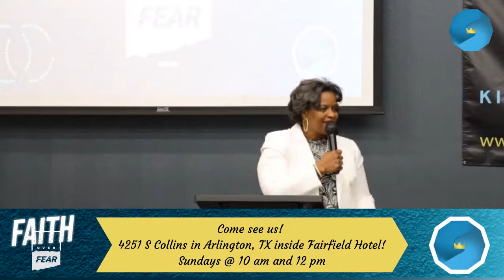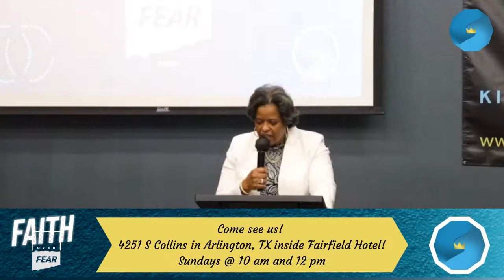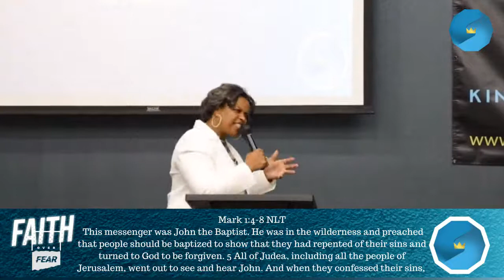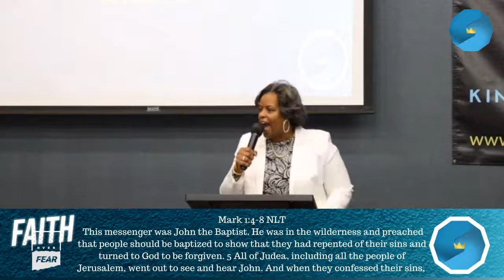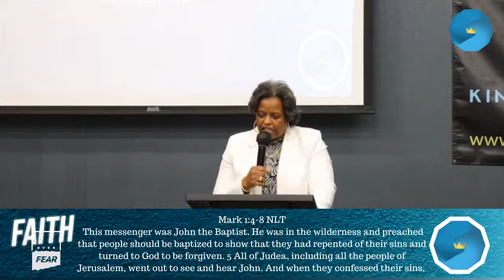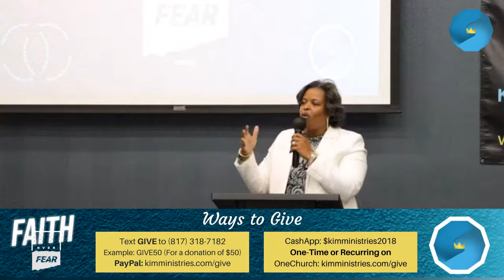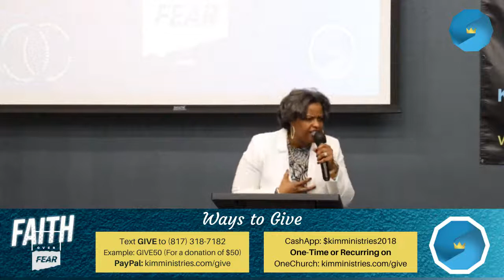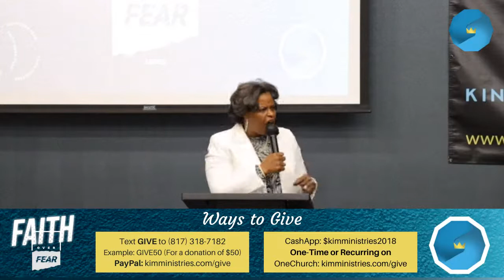The Wilderness is Part of the Plan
Pastor Lashan is back today with another message in the Faith Over Fear series titled, "The Wilderness is Part of the Plan!"

Tune in and come see us next week at 10 am and 12 pm! We're inside the Fairfield Inn at 4251 S Collins St in Arlington, TX.